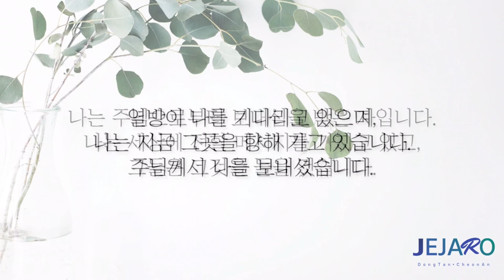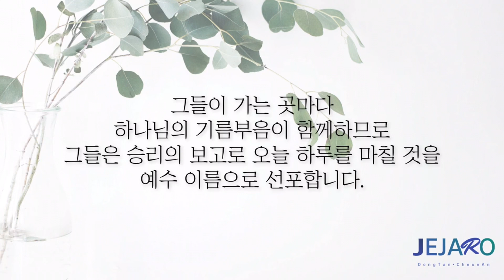22/1/12 모든 사람을 위한 기도 [말씀의실재]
동탄 제자로 교회: 경기도 화성시 동탄문화센터로 61 아시아프라자 409호
 - 주일 1부 예배: 오전 9시
 - 주일 2부 예배: 오전 11시

천안 제자로 교회: 충남 천안시 서북구 월봉로 38 수암빌딩 302호
 - 주일 1부 예배: 오전 11시(실시간 영상예배)
 - 주일 2부 예배: 오후 2시 30분